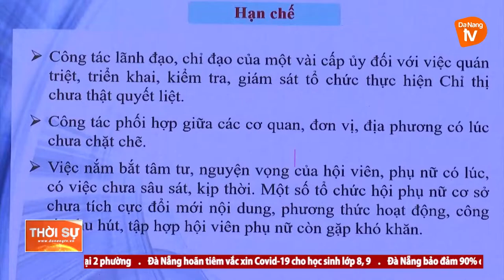XÂY DỰNG TP ĐÀ NẴNG AN TOÀN KHÔNG BẠO LỰC VỚI PHỤ NỮ VÀ TRẺ EM